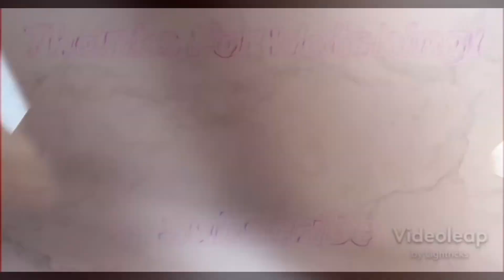Jodeci- I’m Still Waiting|REACTION!!! OH MY GOSH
I cant believe I saw this lol